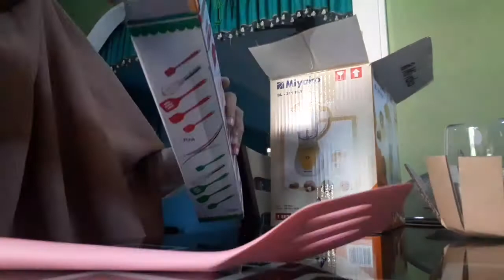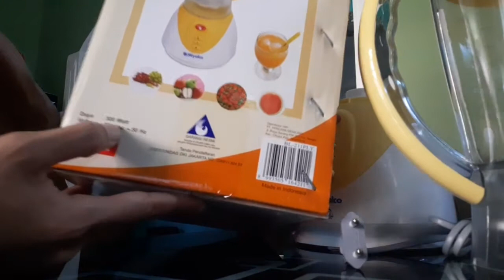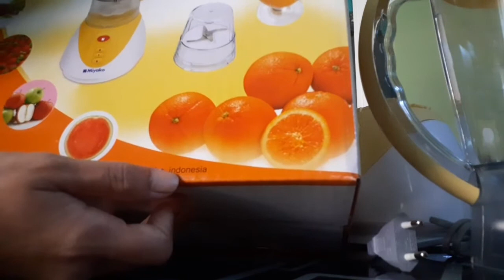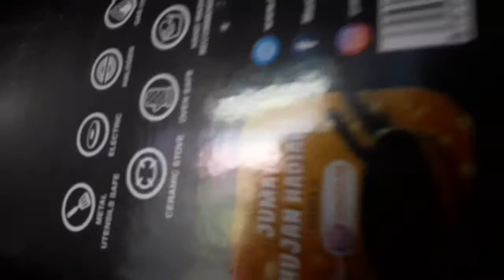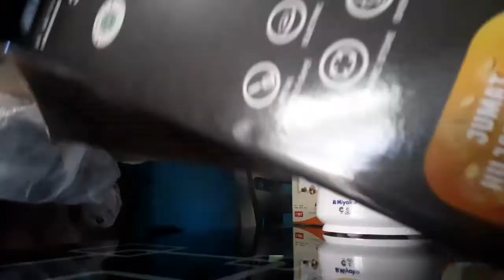Unboxing Wajan Maspion Granite, Spatula Silikon & Blender Miyako